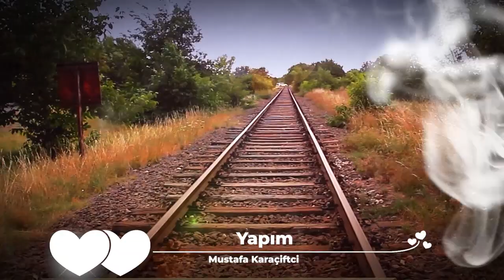"TREN," Şiir ve Seslendiren: Ahmet Ali Öztürk, Yapım: Mustafa Karaçiftci